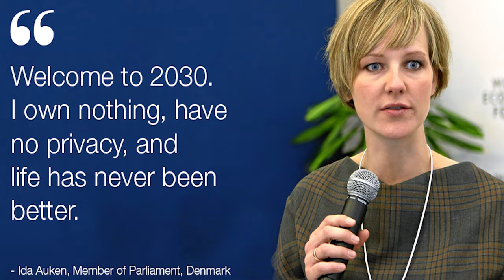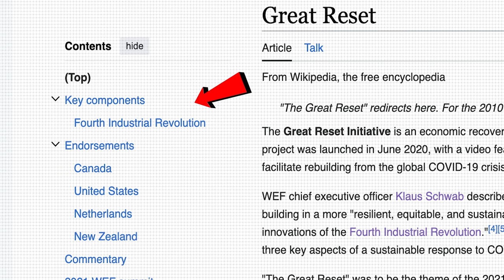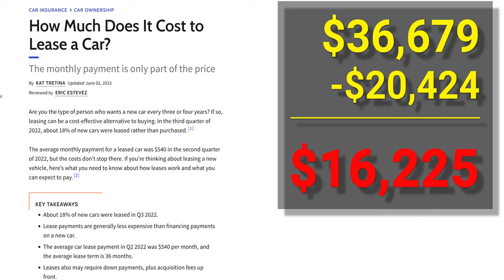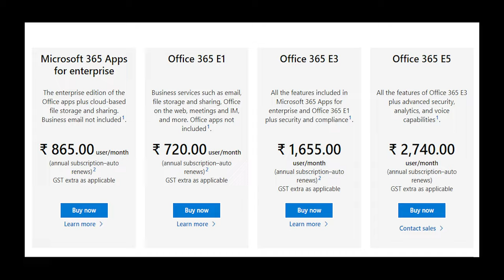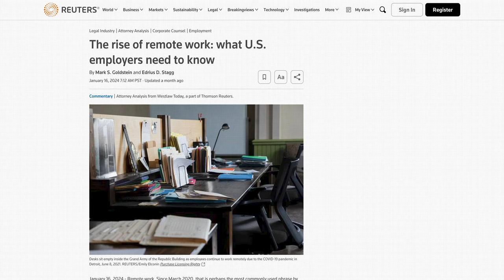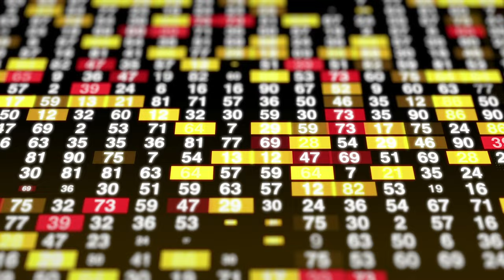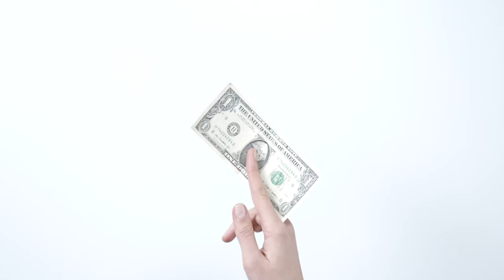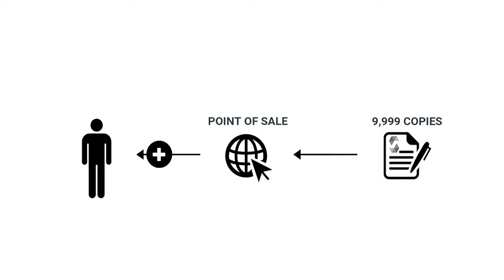The Disturbing Truth Behind Digital Ownership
Dive into the digital ownership debate and unpack the future of owning nothing.

TIMESTAMPS
00:00 - Intro
00:21 - Part 1: If You’re Happy and You Know It Buy a Fridge
01:13 - What is the World Economic Forum?
02:45 - The High Costs of Renting
03:47 - The Housing Price Crisis
05:43 - Part 2: Copyrights and Copied Bytes
06:54 - Does 'Buy' Mean 'Own'?
08:15 - First Sale Doctrine
09:54 - Part 3: The Great Reset Button
11:03 - Will Asking Permission Work?
12:20 - The Solution: PERMA
15:18 - What the Future Could Be
16:09 - Outro & Important Links

OVERVIEW
Dive into the paradox of digital abundance where owning less feels like the new norm, despite an ever-growing digital world. This video tackles the World Economic Forum's predictions for 2030, exploring the eerie foresight of a future where 'You'll own NOTHING and be HAPPY.' But is this digital utopia realistic? We delve into the nuances of digital ownership and question the fading line between owning and renting in our increasingly digital lives. Discover how the PERMA platform aims to revolutionize digital file distribution, ensuring true ownership in the digital age. From the legal limbo of the first sale doctrine to the transformative potential of blockchain technology, this video unpacks the complex dance of rights and ownership in a world where everything, from movies to comics, is just a click away. Join us in questioning, debating, and reshaping the future of ownership in the digital era. It's time to rethink ownership, one digital asset at a time.

All music used in this video is provided by YouTube's free-to-use platform for content creators.

📸 Image & Video Credits: All images and video footage used in this video are sourced from Unsplash.com and Pexels.com, but may also come from other sources.